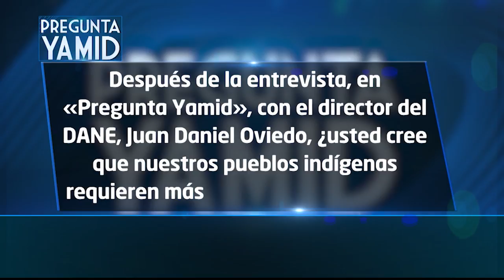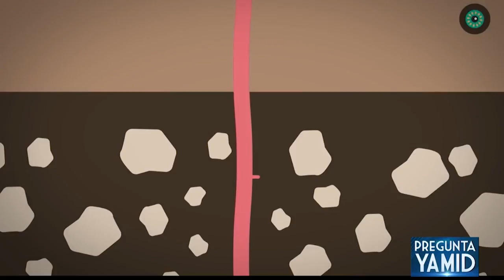Presidente de Naturgas habla sobre pruebas piloto del ‘fracking’ tras fallo del Consejo de Estado